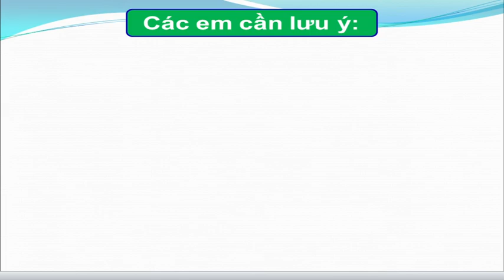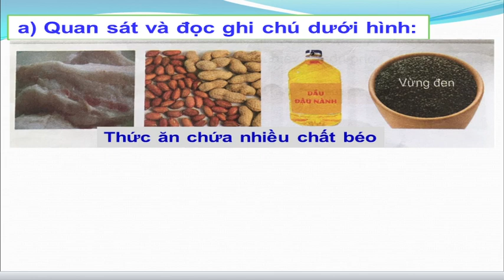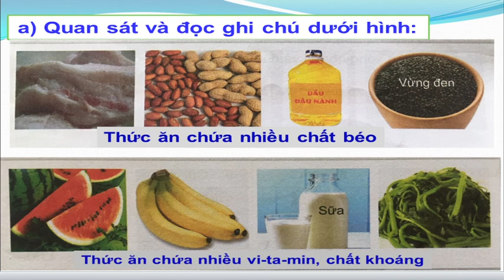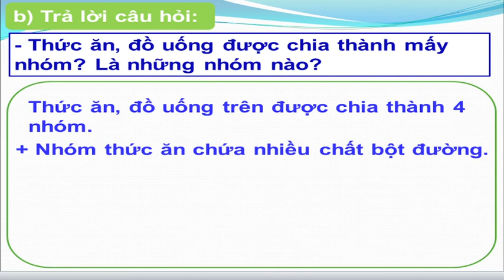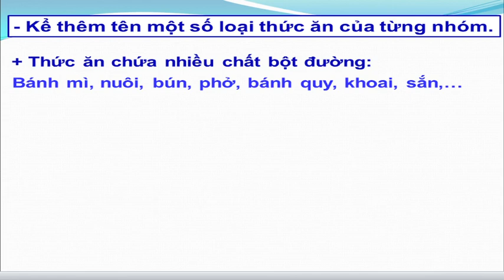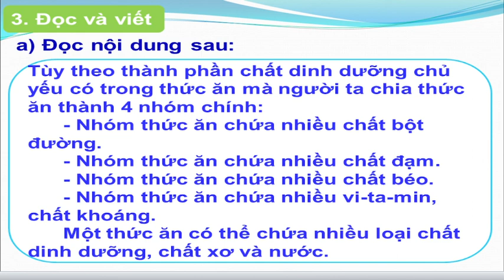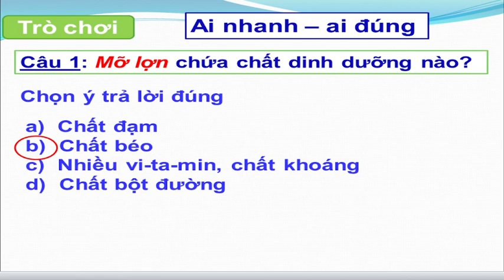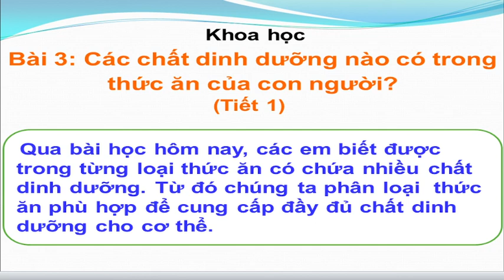Tuần 2 môn khoa học lớp 4 Bài 3 tiết 1